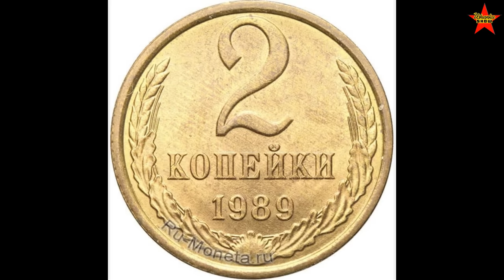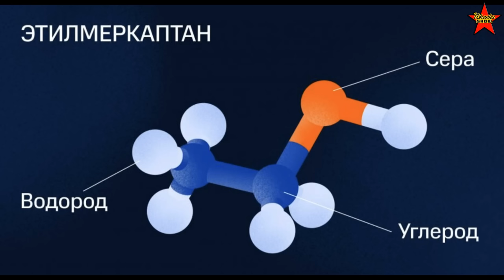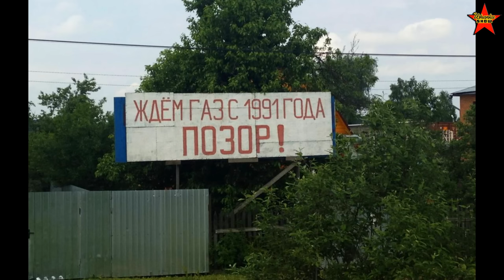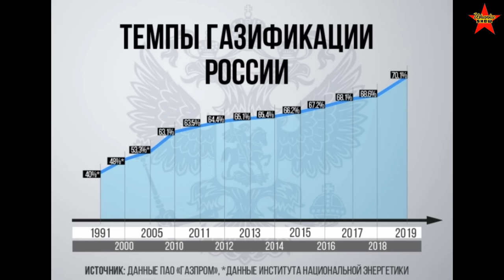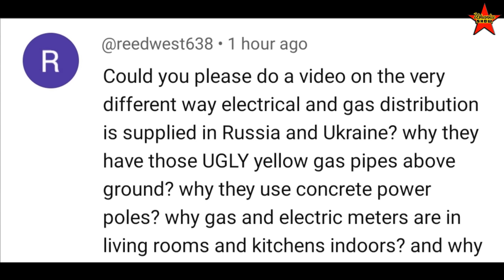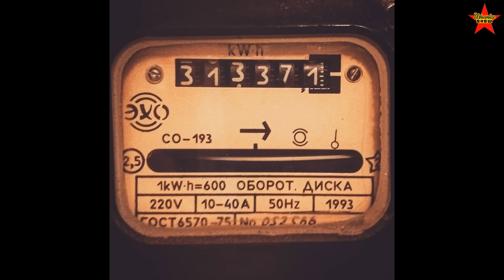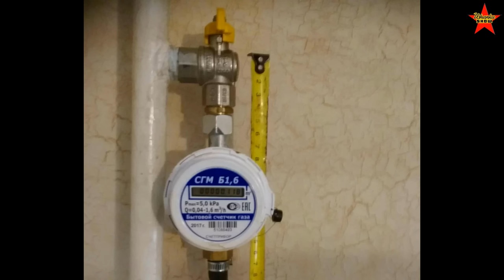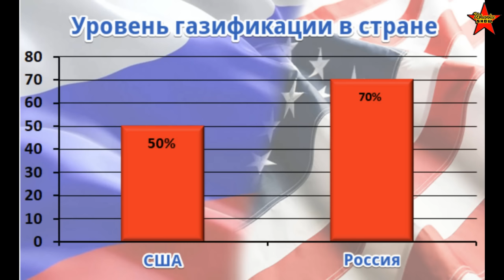Somebody Call 04! Everything You Need to Know About Natural Gas Emergency Service in the USSR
Soviet emergency services. Ugly yellow gas lines in Russia. Natural gas supply in Russia.
Soviet pay phones had a small plaque card with information about emergency phone calls, which could be made for free.
Long-distance calls had to be made from special postal offices between cities.
Different emergency numbers were available for calling the firefighters, police, and medical services.
0:00 Intro
0:30 The video discusses the emergency phone system in the Soviet Union.
3:17 The video discusses the use of natural gas and firewood for heating and cooking in Russia.
6:04 The video discusses the use of above-ground pipes for natural gas distribution in small villages and towns in the Soviet Union.
8:55 The video discusses the absence of distribution panels and gas meters in Soviet Union households and the changes after the collapse of the Soviet Union.
11:56 The video discusses the potential increase in natural gas fires and explosions in apartment buildings in Russia and the Soviet Union.